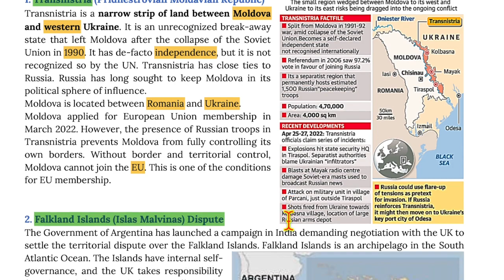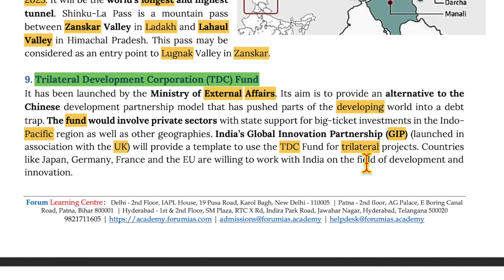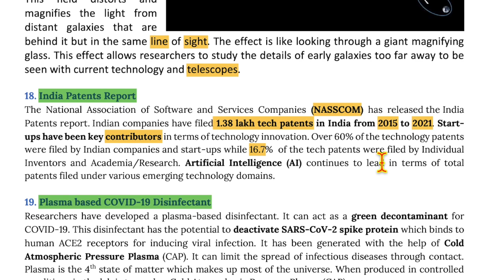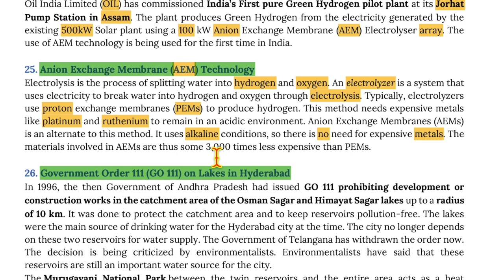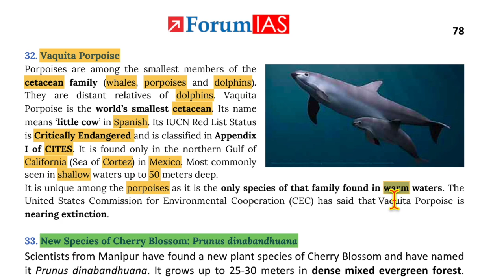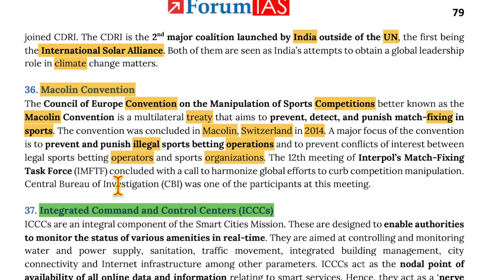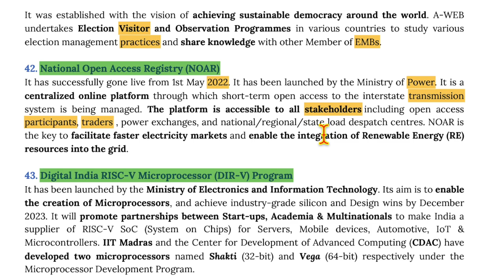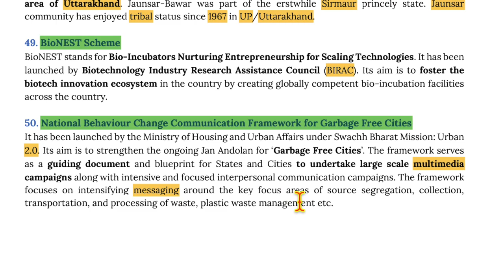May 22 Pointly Epic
From EPIC monthly magazine. (FORUM IAS)